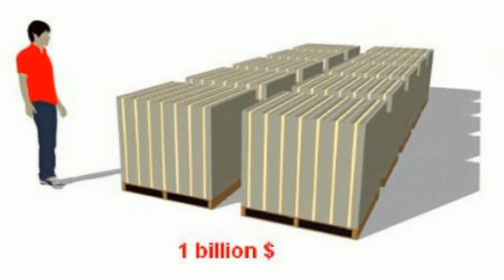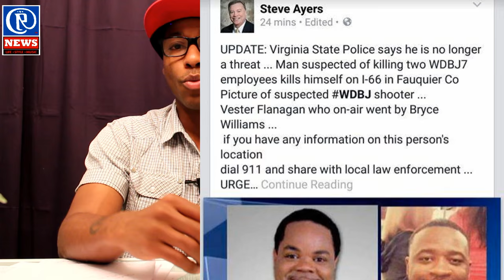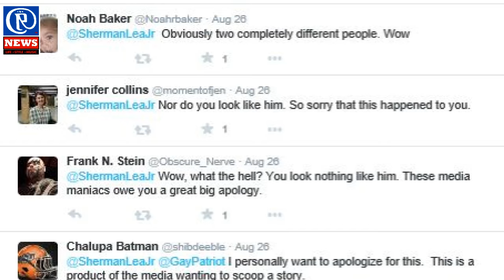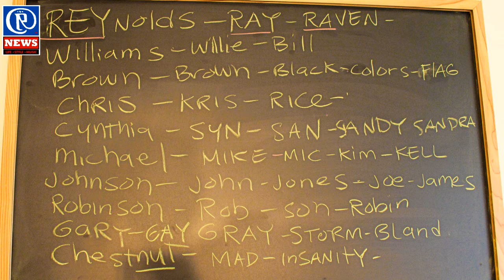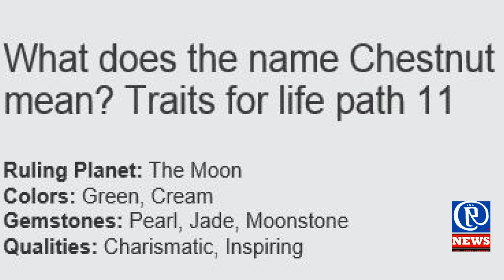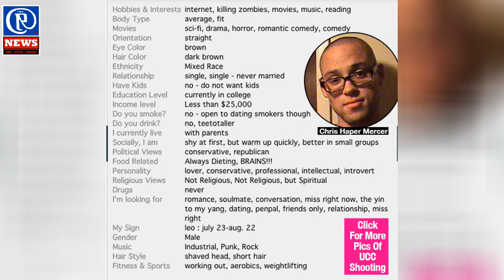Rawyal News - "Oregon Mass shooting Hoax" Hurricane, Obama, James Blake, $23B pt. 2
Operation : Deadpool - HAARP is available for corporate use. Meaning it can be rented for the right amount of money. It's extremely possible Hurricane Joaquin is tied to this $23 billion debt RJ Reynolds. Purposely flooding neighborhoods, the same they did with Katrina & even further back in the earlier 1900's during 1st corporate family feuds.